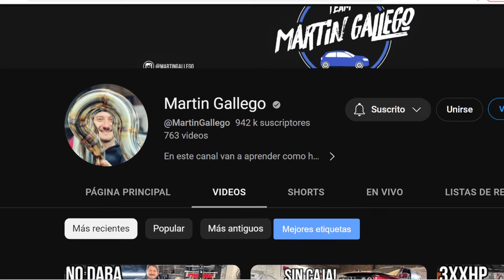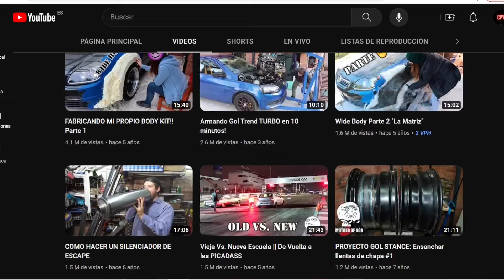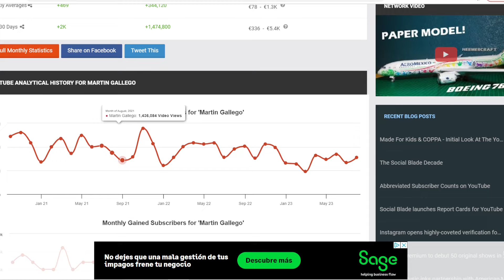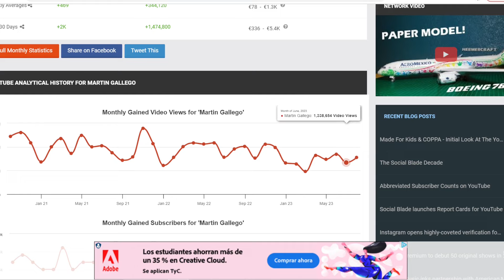🤑 CUANTO GANA MARTIN GALLEGO EN YOUTUBE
Cuanto dinero gana Martin Gallego al mes en YouTube. Cuanto gana un Youtuber, trayectoria, nuevos videos, primeros videos, estadisticas y ganancias. Cuanto paga Youtube